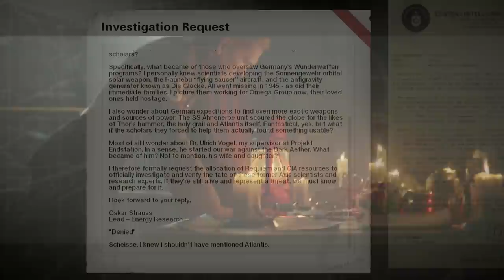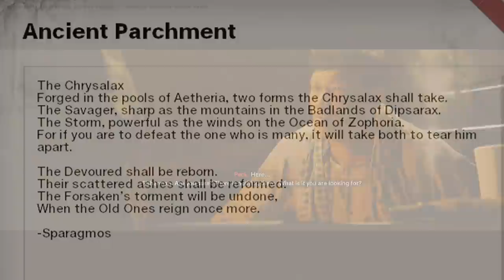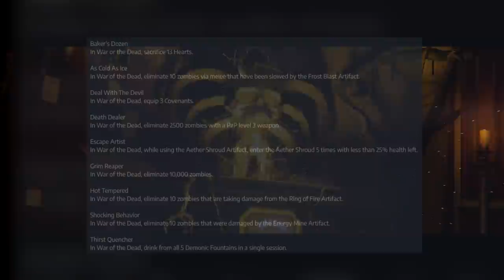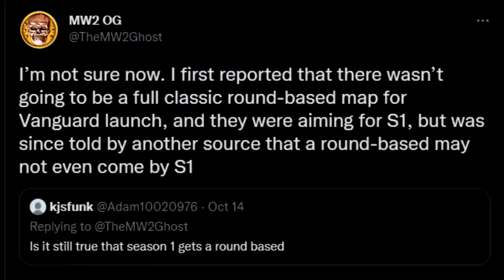Vanguard Zombies NEW Perk System & Round Based Maps PlayStation EXCLUSIVE? No Juggernog? Der Anfang!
Vanguard Zombies 30 Min Gameplay Breakdown! NEW Perk System + NO Juggernog? Peter McCaine & Round Based Maps PlayStation EXCLUSIVE!?

Today, we are breaking down the full Call of Duty Vanguard Zombies reveal trailer & gameplay preview, ENJOY! :D

**THUMBNAIL IS A CONCEPT LOADING SCREEN**

Timestamps:
0:00 Vanguard Zombies Storyline begins after Cyclotron Incident
0:59 Main Villain in Vanguard Zombies is Gorev's Great Uncle
1:42 Von List bonded with Dark Aether God to raise the Undead Army
2:23 The Dark Aether Old Ones helping us
3:02 Zykov consumed and defeated The Old Ones to take their powers & become The Forsaken. Escaped in ‘84, not ‘45 like I accidentally said
4:39 All Vanguard Zombies Artefact Abilities
5:30 COD 2023 Zombies - Old Ones will RETURN! Red Dark Aether
7:07 Old Ones talk to us
7:35 New Der Anfang Launch Map/Mode explained
8:22 Potential future DLC locations in Vanguard Zombies
8:22 Spawn room in Stalingrad expands as you complete objectives (location of Pack-a-Punch and more)
10:25 Armor station removed & no scorestreaks
10:59 Side Easter eggs & maps opening up more
11:23 All Vanguard Zombies Maps + more remakes coming in DLC? Nacht Der Under Toten, Verrukt, Der Riese etc.
12:38 All objectives on Der Anfang
13:21 Different ways to play Der Anfang
14:04 New boss zombie and enemy types
15:18 New Covenants System sounds worrying
19:24 Vanguard Zombies New Perk System
21:20 Juggernog NOT Returning?
21:49 Exfils returning
22:09 NO Wall Buys, just mystery box + loot crates - Monkey Bomb returns
22:45 Long games require a lot of strategies, game is easy for new players but it's surface level
24:22 Der Anfang High Rounds apparently like Round Based Maps
25:56 NO Round-Based Maps in Vanguard Zombies
27:09 Peter McCain returning on Shi No Numa? Problem with the intel system
28:03 Der Anfang will be a lot more fun & fast paced than Outbreak
29:09 Problem with Vanguard Zombies DLC...
29:49 Bonus Round-Based Maps should come!
30:58 Treyarch working on COD 2023 Zombies in the 90s
31:53 Round-Based map in Season 1 is false
32:17 Bonus Round-Based Maps PlayStation Exclusive? Shi No Numa etc.